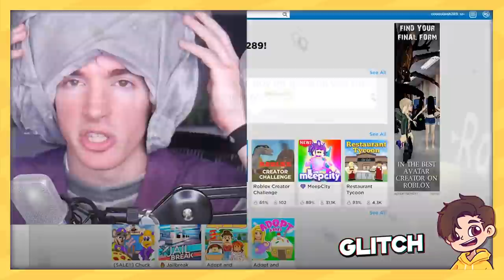Flamingo Sings Jingle Bells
In this video Flamingo is singing Jingle Bells!
😃 Roblox YouTubers Sing: @GlitchPlaysRoblox